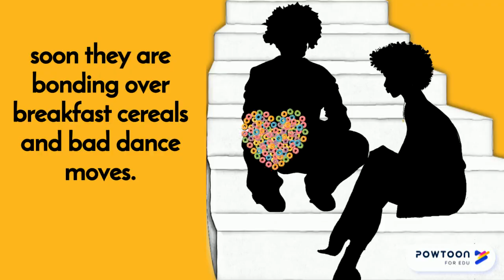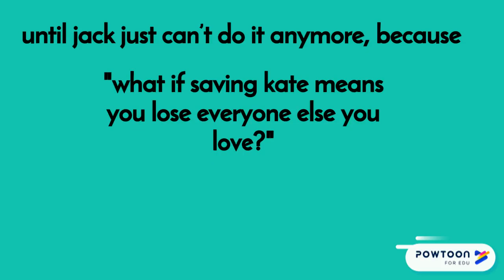Opposite of Always by Justin A Reynolds